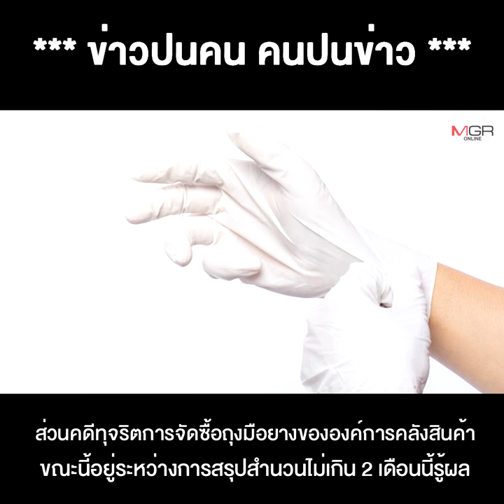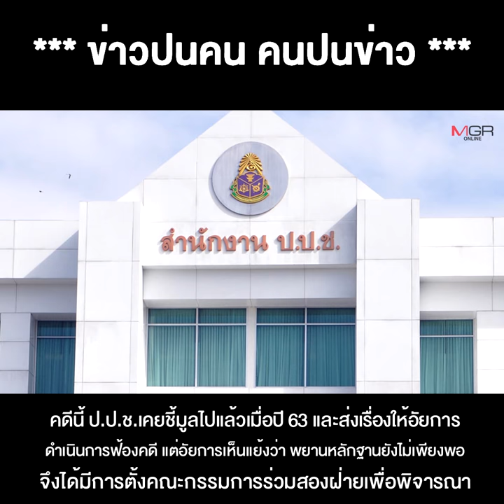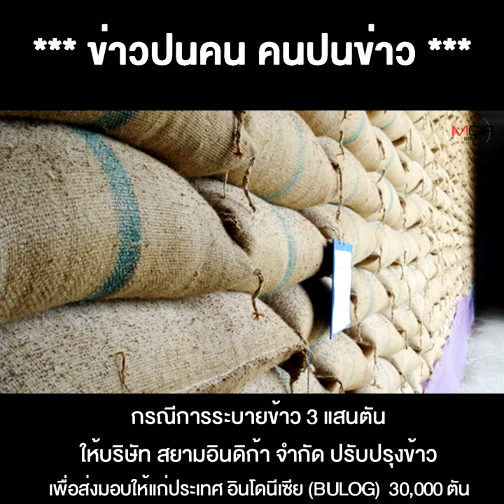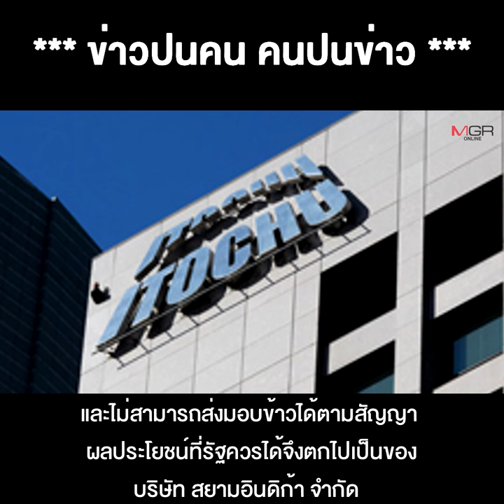ป.ป.ช. สั่งฟ้องนักการเมือง เพื่อไทย แบบแลนด์สไลด์ ทั้ง ยิ่งลักษณ์-กิตติรัตน์-จารุพงศ์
01/03/2022 ป.ป.ช. สั่งฟ้องนักการเมือง เพื่อไทย แบบแลนด์สไลด์ ทั้ง ยิ่งลักษณ์-กิตติรัตน์-จารุพงศ์
**ป.ป.ช. สั่งฟ้องนักการเมืองเพื่อไทยแบบแลนด์สไลด์ ทั้ง ยิ่งลักษณ์-กิตติรัตน์-จารุพงศ์